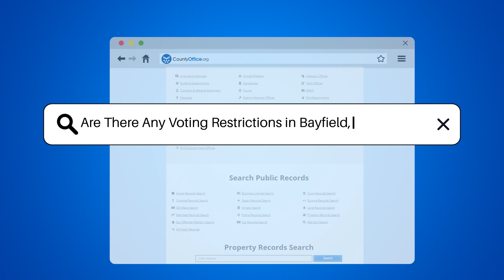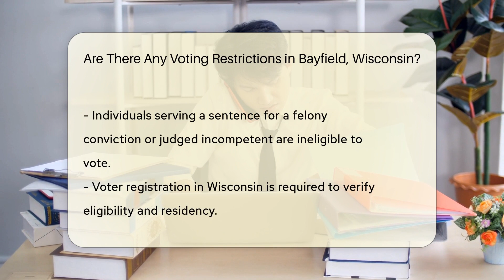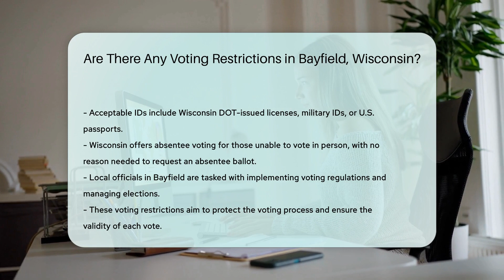Are There Any Voting Restrictions in Bayfield, Wisconsin? - CountyOffice.org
Are There Any Voting Restrictions in Bayfield, Wisconsin? In this enlightening video, we delve into the voting restrictions and regulations in Bayfield, Wisconsin, and how they reflect the broader electoral framework of the state. Understanding the intricacies of voting laws is crucial for every eligible voter, and this video aims to demystify the process, making it accessible to all. We cover essential topics such as voter eligibility, the importance of voter registration, the requirement for valid photo ID at the polls, and the provisions for absentee voting. Additionally, we highlight the role of local election officials in Bayfield in ensuring a smooth and fair electoral process. Whether you're a first-time voter or looking to brush up on your knowledge of Wisconsin's voting laws, this video provides valuable insights into making your vote count.